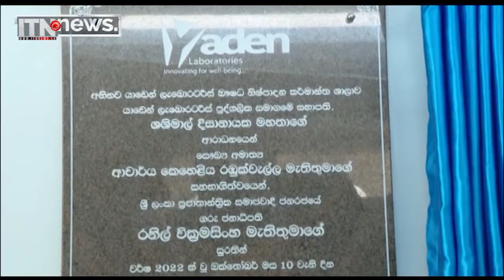ආණ්ඩුවෙන් ආණ්ඩුවට වෙනස් නොවන ජාතික ප්‍රතිපත්තියකින් රට ගොඩනඟමු